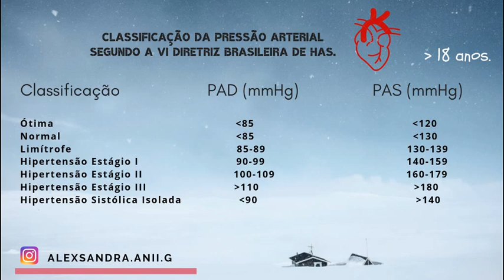VALORES NORMAIS DA PRESSÃO ARTERIAL - Video aula.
Quais os parâmetros normais da Pressão Arterial?  Qual o papel da Enfermagem frente a tais demandas?
I N S CR E V A - S E   --   A J U D E   O   C A N A L !!